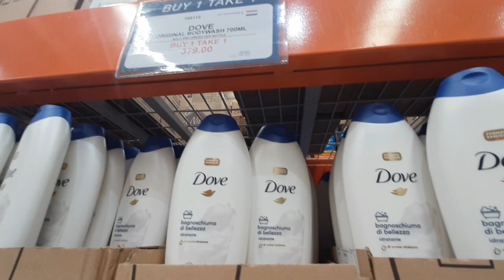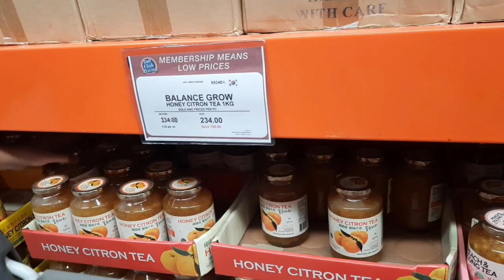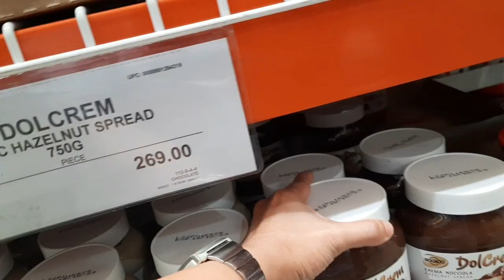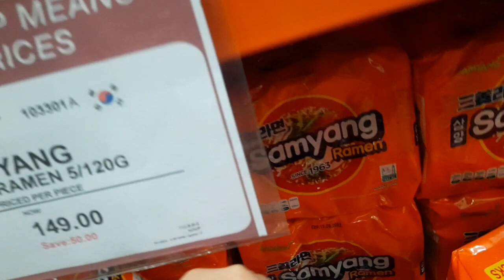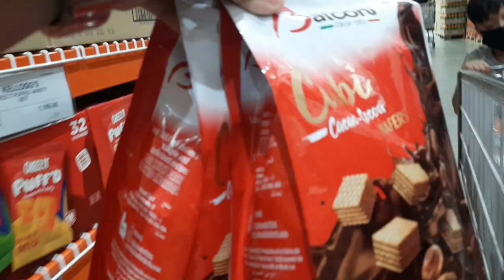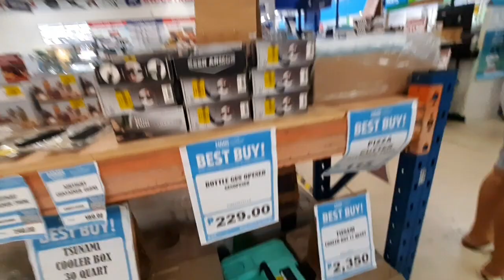ROXAS TO ILOILO (BALIKAN) || BY THE PINEAPPLE FAMILY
Spending our day together as a family is just always the best no matter what we do... sharing you our day, nothing really important but still special since we are together... hope yoy enjoy... stay safe and God bless us all...🍍👨‍👩‍👦💗❤💕